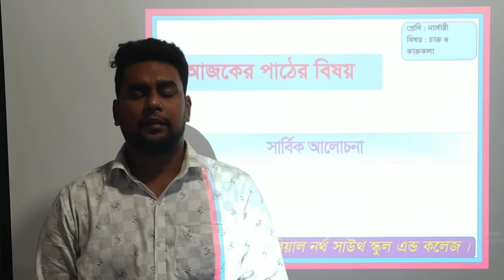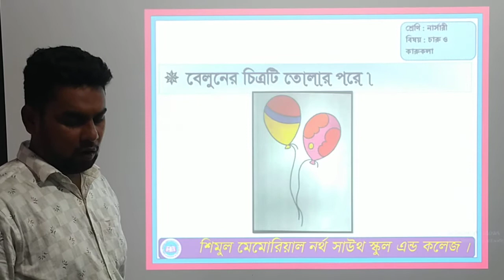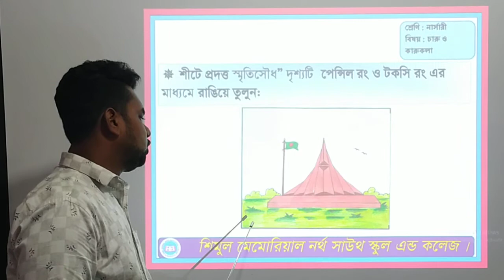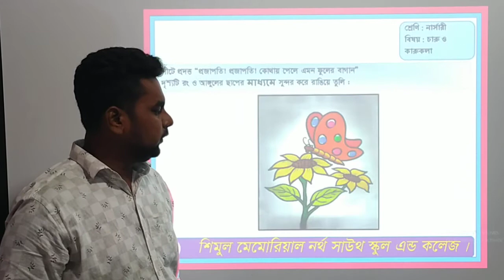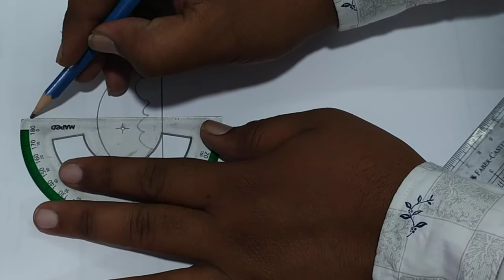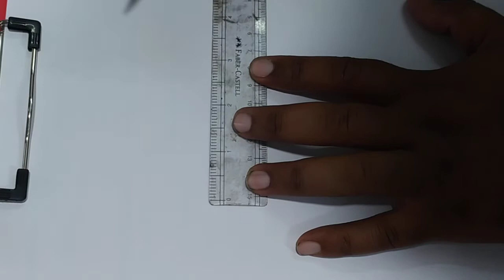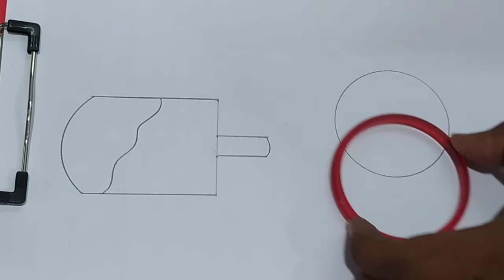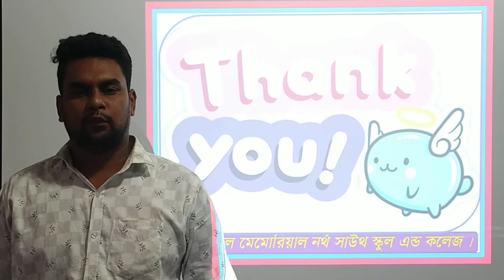Nursery, Art& Craft (09.06.2021)